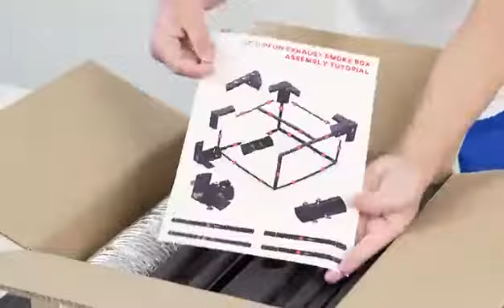Original SCULPFUN Laser Engraving Machine Dust-proof Protective Box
Features:
▶ Large working space and wide compatibility: 720x720x360mm large working space, designed by the official SCULPFUN, suitable for almost all laser engraving machines on the market.
▶ Super suction fan: The box is equipped with a super high-speed fan of 10000r/min, which can generate strong suction force. And  more than 10m/s suction speed can quickly exhaust the smoke from the box.
▶ Modifiable box: We provide a solid frame and a powerful suction fan, which are the main units. Free to remove the original shell and modify it according to your own imagination and with materials such as cloth, wood, acrylic shell.
▶ Multiple use methods:  Open, semi-open, or closed methods according to your personal preferences. The open type and semi-open type are suitable for those who need to operate the machine frequently; the closed type is suitable for people who mind smoke, or people who want to store the machine for a long time to prevent dust.
▶ Solid and easy-to-install structural design: Design with all-metal frame, which is very sturdy and durable. The installation steps are very simple, just tighten the screws and complete the installation in 3 steps.
▶ Full eye protection design: The fully covered red shell can filter 98% of ultraviolet light, the laser is no longer dazzling, and you and the people around you can watch the laser engraving more conveniently.

Specification:
Space size: 720x720x360mm
Frame Material: Aluminum Alloy Metal
Fan extraction speed: 10m/s
Fan power supply: 5V USB plug
Mode of use: open, semi-open (open, semi-open is suitable for people who often need to operate the machine); closed (closed for people who mind smoke, or store the machine for a long time to prevent dust.)
Packing weight: 4kg/8.8lb
Packing size: 400x240x200mm/15.7 x 9.4 x 7.8in

Packing List:
1 x Metal frame Set
1 x Covering shell Set
1 x Exhaust Fan Part
1 x Installation Tool Kit
1 x Instruction manual